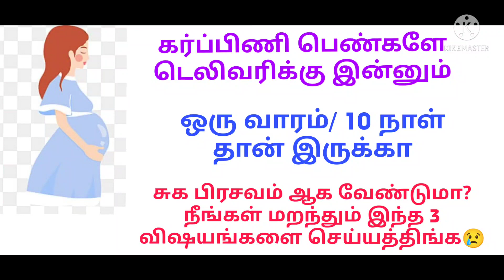Delivery 10 days before pregnant women dont do think's/Normal delivery tips/pregnancy delivery tips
Delivery 10 days before pregnant women dont do think's in tamil
Normal delivery tips in tamil
pregnancy delivery tips in tamil
General purpose only my dr frnds ☺️☺️